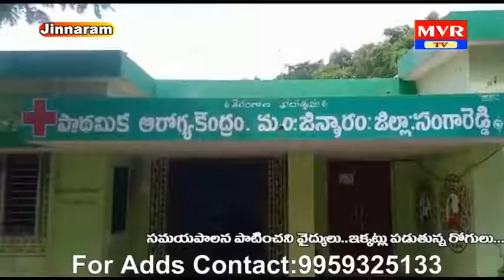జిన్నారం లో సమయపాలన పాటించని వైద్యులు .. ఇబ్బందులు పడ్తున్న రోగులు ...